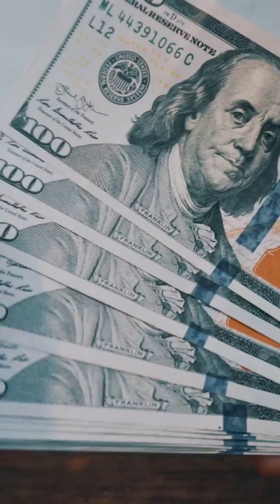Solar Flare Wipes Out ALL Electronics 😱 – What To Do FIRST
😱 A massive solar flare just hit Earth – wiping out ALL electronics worldwide! Power grids fried, phones dead, cars stopped, internet gone. This is the worst-case Carrington-level event experts warn about. What are your FIRST steps in the chaos?
In this Short, I break down your immediate 24-hour survival plan:
✅ Secure water (fill tubs NOW!)
✅ Grab food & cash
✅ Light, heat, and communication essentials
✅ Stay safe as society adjusts
Don't panic – act fast! This hypothetical scenario could happen... are YOU prepared?

Drop a comment: What's YOUR first move in a global blackout?